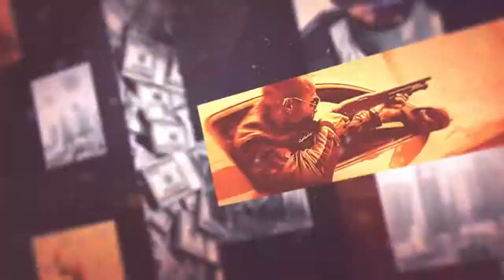Construire un pont dans Minecraft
Création d'un pont dans Minecraft Ps4